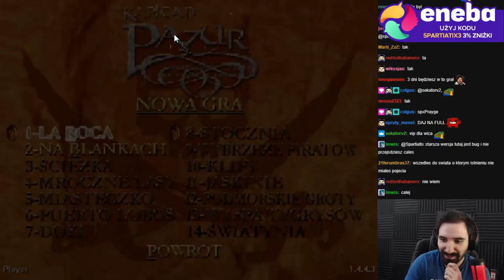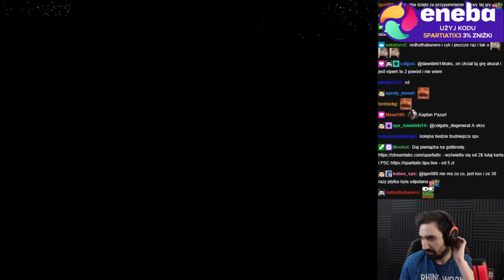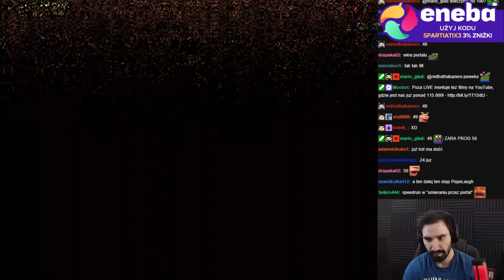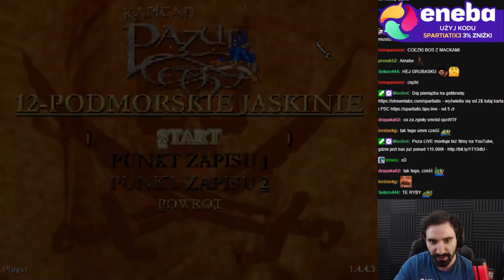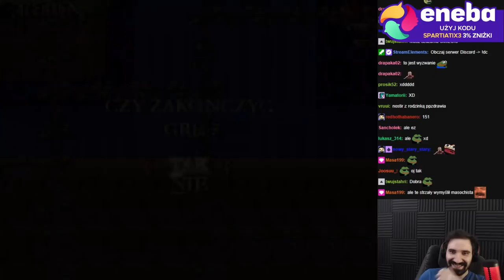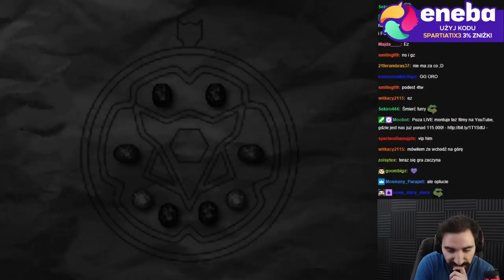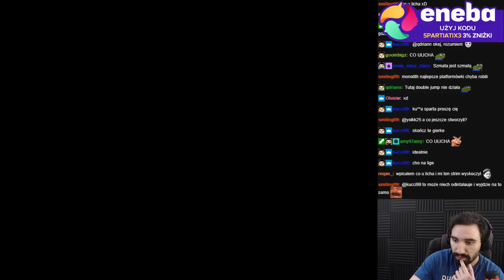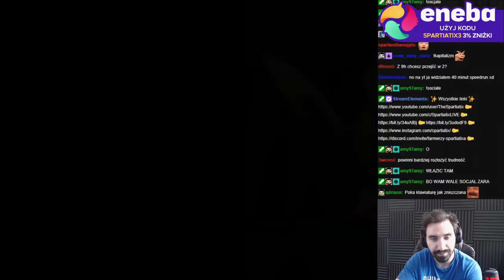KAPITAN PAZUR - TO NIE JEST GRA DLA DZIECI... | CAŁA GRA